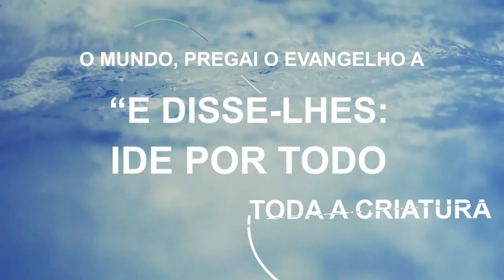Festa das Boas Vindas 15-8-2015 (Promo)